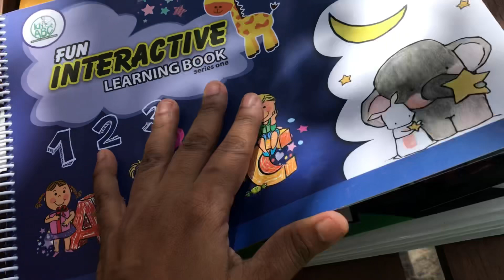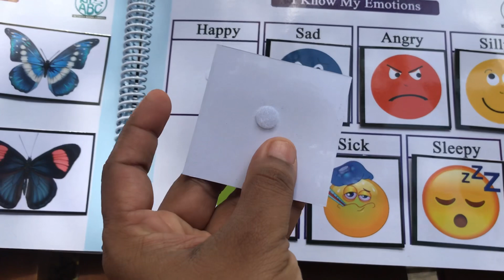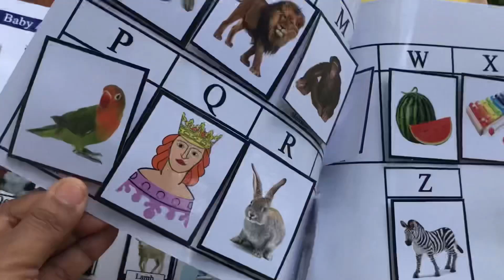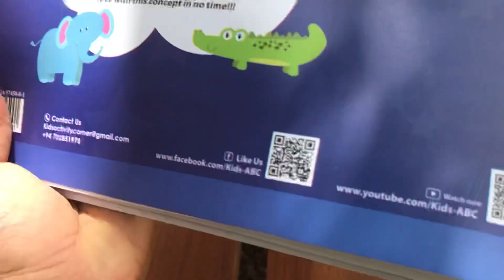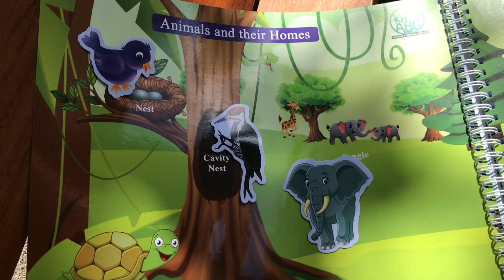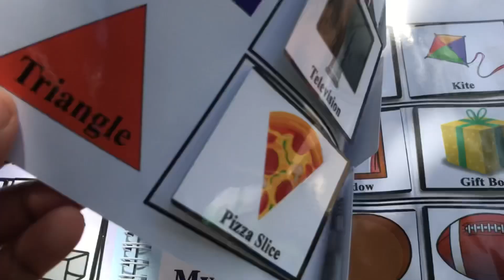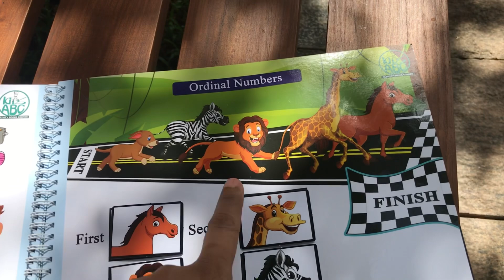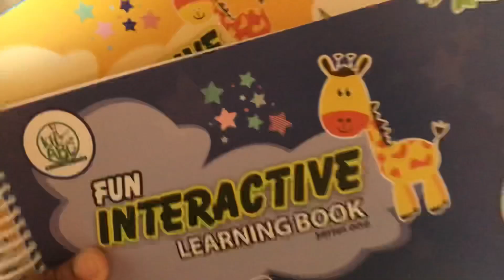පෙර පාසල් පොඩ්ඩන්ට වටින තවත් ලස්සන ක්‍රියාකාරකම් පොත් කීපයක්|Beautiful Activity Books by "KIDS ABC"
* WhatsApp /Call Hotline :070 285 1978